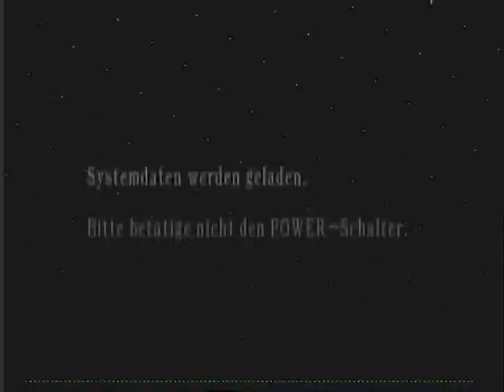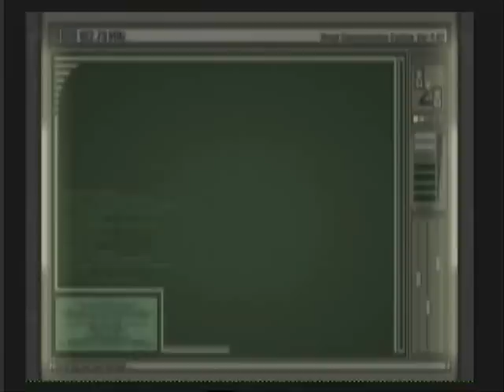Resident Evil 4: Separate Ways Walkthrough Part 1 with commentary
The bitch in the red dress will be my victim for my first english walkthrough.^^